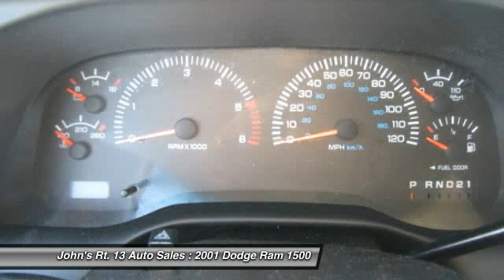2001 Dodge Ram 1500 Levittown PA 19057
2001 Dodge Ram 1500

This vehicle is located at:

John's Rt. 13 Auto Sales
7505 Route 13 South